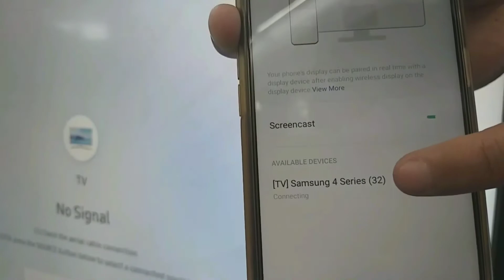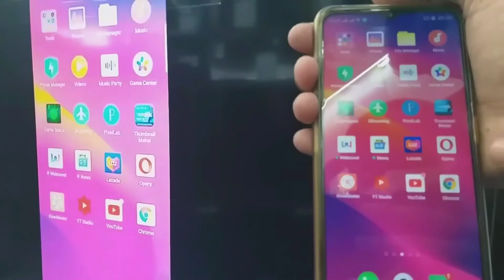EP:2 How To Connect "Screen Mirroring To Samsung Smart Tv"